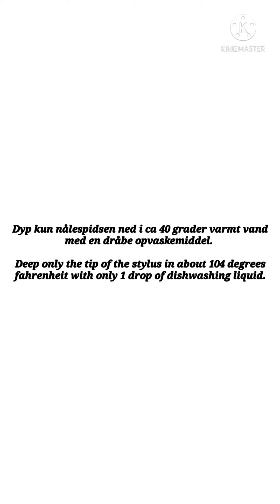Ultrasonic cleaning of a Turntable stylus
Ultralyd rensning af en pickup.